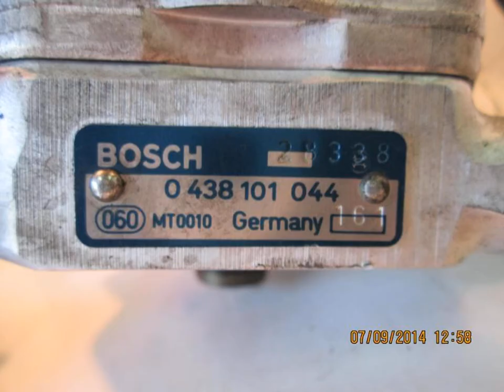1991 Mercedes 300SL Injector FUEL DISTRIBUTOR 0438101044 - mbiparts.com Used OEM Mercedes Par... OEM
1991 Mercedes 300SL Injector FUEL DISTRIBUTOR 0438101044 - mbiparts.com OEM
You can buy the product featured in this video by clicking: